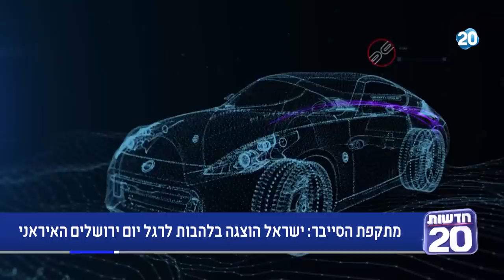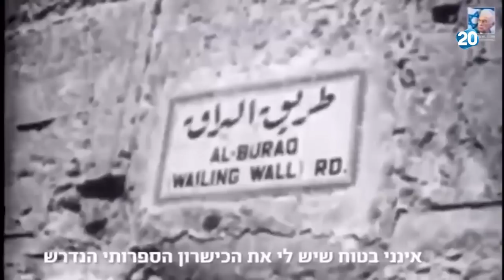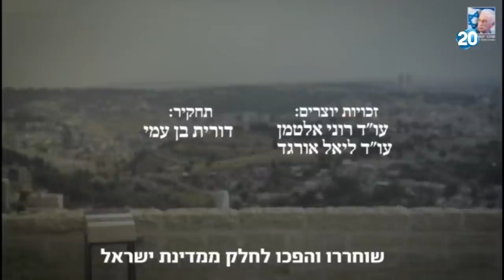המשדר המרכזי | 21.5.20 | התכנית המלאה